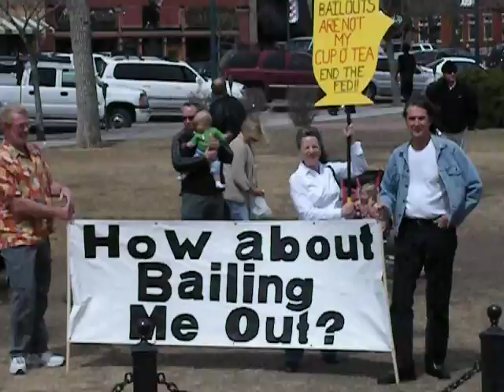TeaParty 09 Charlie 5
Colorado Springs, CO Tea Party April 15, 2009
Some of our local group